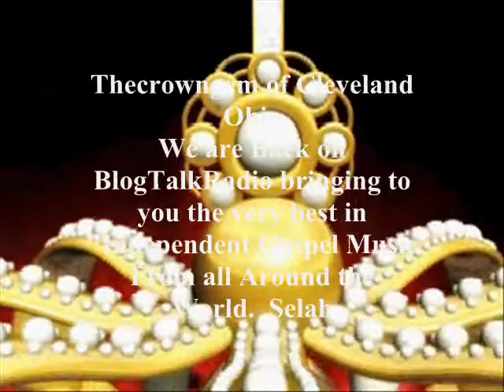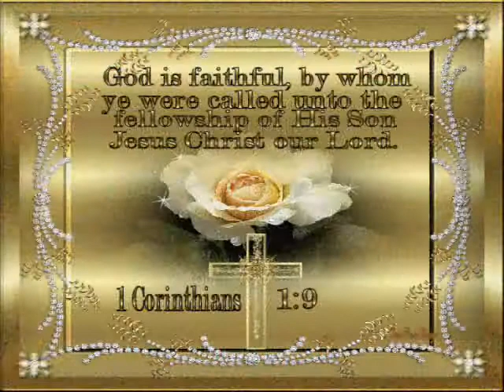This Week on Thecrowngem